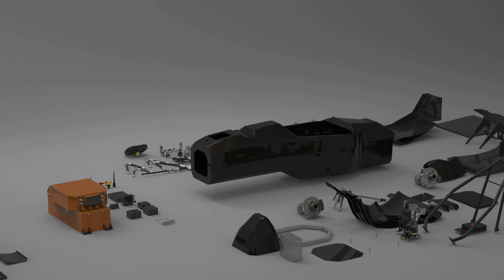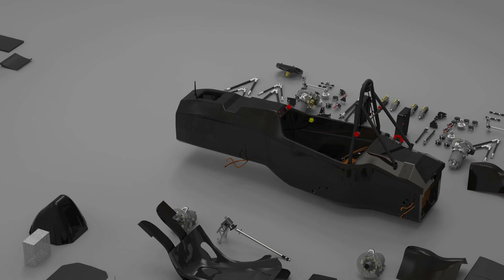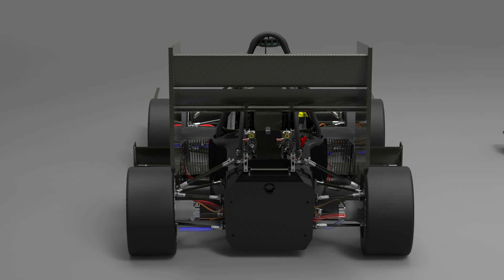FST 07e - Virtual Assembly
The first fully rendered assembly video of FST Lisboa's 2017 Formula Student Electric car, the FST 07e.